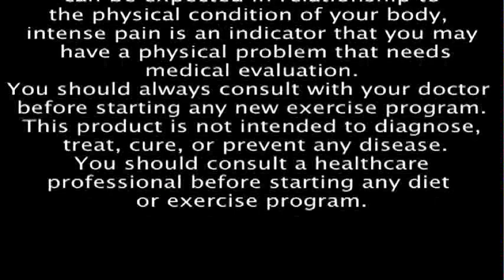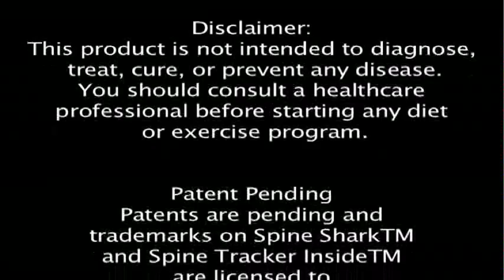Spine Shark - Back Injury Treatment Exercise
Seeking relief from back pain?  Look no further!
Spine Shark is one of the most effective chiropractor-approved natural back pain products on the market. Scientifically engineered to relieve back pain and work as a wonderful back injury treatment, it is recommended as one of the best at-home lower back pain treatment options from top Chiropractors in the Brandon area in Florida.

Ready For Relief From Back Pain? - How The Spine Shark Works

The Spine Shark is designed to put the spine in its most natural and neutral position-what would be considered "perfect posture."  The height, width and length of the Spine Shark is design to elevate the person above the floor to activate the core muscle groups while at rest.

When the spine is at rest, in it's optimal neutral position, it is imperative to activate the core muscle groups of the spine to help maintain and keep that optimal position when you're going through your daily activities.  The twin-rail Spine Tracker system encourages balance and coordination while resting and reinforcing postural reflexes in the nervous system.

How Will Spine Shark Bring Me Relief From Back Pain?

In addition to the neutral posture support, the Spine Shark's design enhances the experience by putting you in a passive state of traction. The ergonomics have your hips drop down and away from the back, taking pressure off the s-1 nerve, relieving sciatica and encouraging the hips to level out.

Combine that with having the neck extended, levelled out with the head, and the steady pull of gravity to give a smooth, even stretch to the muscles both down and across the back. This position targets problem areas, dissolving them and restoring soft tissue to its smooth natural texture. In the meantime -- helping you relieve back pain fast and naturally!

Experience deep relaxation and relief from stress with over 300 square inches of an ergonomically contoured shape that comfortably "cradles" the head and neck in the proper position to encourage gentle traction and allow the body to correct its cervical position naturally and promote healing. This allows total relaxation of neck, shoulder, and back muscles. It's an amazing experience in mind and body relaxation in the Comfort of Your Own Home.

Find Relief From Back Pain - Benefits OF Using The Spine Shark

Overall, Spine Shark™ users experience an improved quality of "recuperative rest" that allows the users body to bounce back faster. Individuals can train harder and shorten the down time between training sessions. The Spine Shark works great as a back spasms treatment, lower back pain treatment, back injury treatment, upper back pain relief or if you need relief from back pain of any kind.

With continued use, you will relieve back pain, you'll walk taller, sit better and feel less fatigued when it comes to long periods of sitting, standing or walking.

To enhance general well-being, and with it, overall better performance in life, Spine Shark™ also recommends a healthy lifestyle.  This means getting sufficient sleep and eating balanced meals

Our Customers Love The Spine Shark!

"This is the best thing for a back injury treatment! I used to have daily back pain from an old injury. Since using the Spine Shark, I don't have to take pain meds anymore and it has helped my posture too! The Spine Shark is worth every penny...I sure didn't want to be on pain meds the rest of my life.
Thank you Spine Shark...You are Wonderful and have made a tremendous difference!!!
Karen K Kreiser

I'm Sold! Where Can I Get "The Spine Shark" ?
We also have a kiosk at the Westfield Brandon Mall
459 Brandon Town Center Drive Brandon, Florida 33511